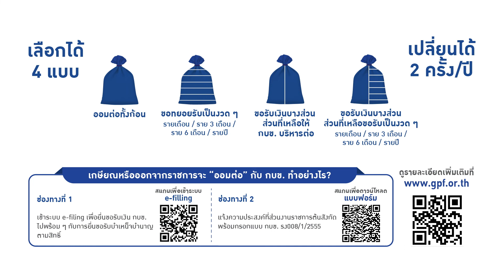"ออมต่อ" กับ กบข. : คุณสุกัญญา ตั้งวงษ์พิมุข อดีตข้าราชการครู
|| เปิดมุมมองและประสบการณ์ตรงที่เลือก "ออมต่อ" กับ กบข. || โดย คุณสุกัญญา ตั้งวงษ์พิมุข  อดีตข้าราชการครู

**ดูรายละเอียด "ออมต่อ" เพิ่มเติมได้ที่

ได้สะดวกที่ "LINE กบข." (ID @gpfcommunity) หรือกดลิงก์